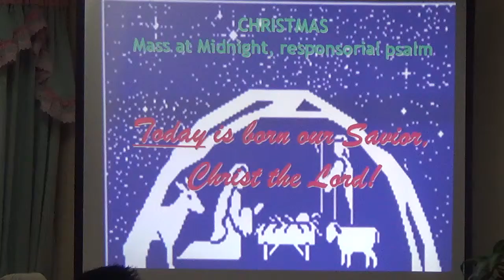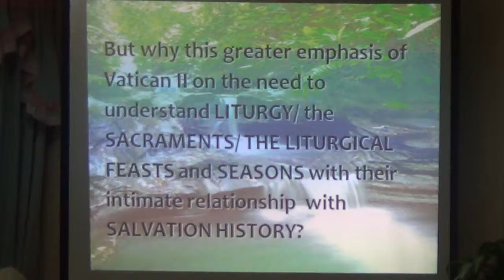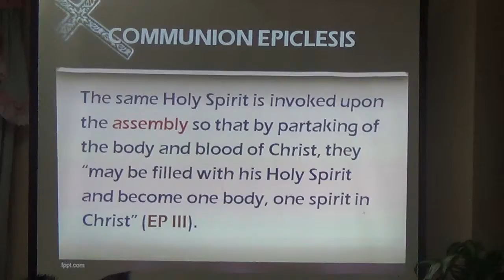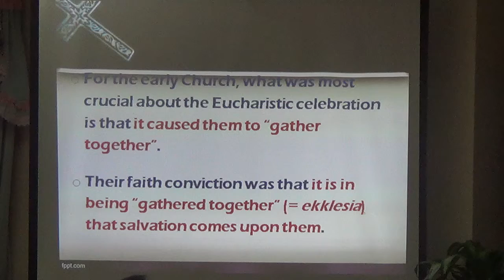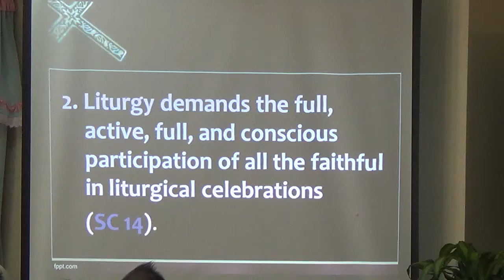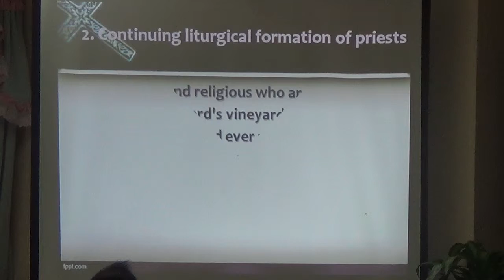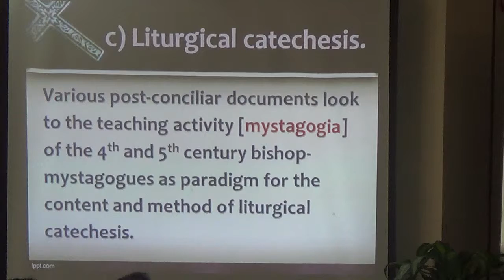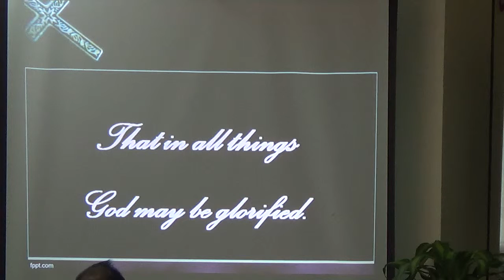09162015 annual meeting of catechetical ministers 7